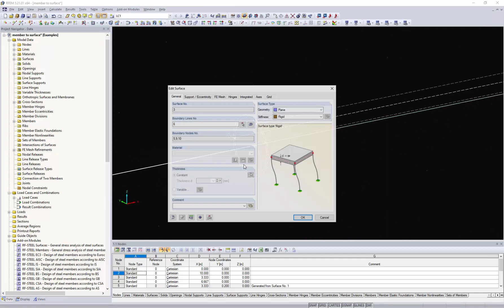[EN] [FR] FAQ 004202 | Lorsque vous générez des surfaces à partir d'une barre, une instabilité es...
Question :
Si je génère des surfaces à partir d'une barre, une instabilité apparaît dans le calcul. Pourquoi ?

Réponse :
Si vous divisez une barre en surfaces, vous devez alors créer une connexion entre les surfaces nouvellement créées et les barres existantes. Cette opération peut par exemple être réalisée à l'aide d'une surface rigide. La vidéo ci-contre explique l'utilisation de l'option « Créer des platines d'about aux extrémités de barre » disponible dans les paramètres.